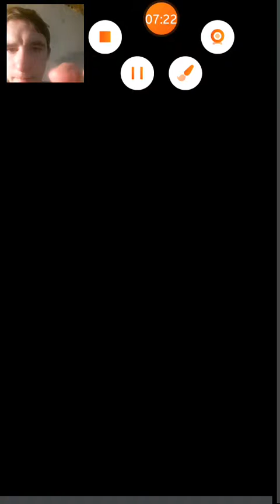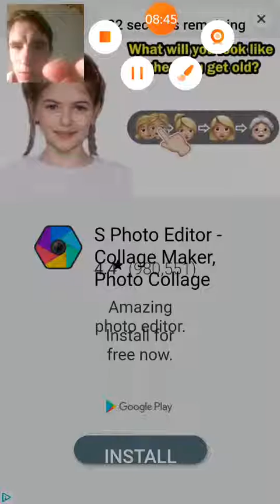Living in prison is'nt always a challenge- WORDS LIFE, challenges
This words story episode is a little different. Today i will have a crack at the challenges.